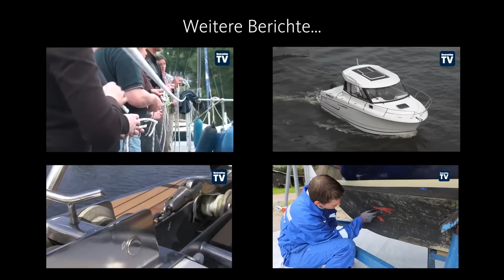Sealine C330 | Test | Fahrbericht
Die C330 hat genügend Raum für vier Personen – sogar um darauf einen längeren Urlaub zu verbringen. Durch die angenehmen Fahreigenschaften eignet sich das Boot für jedermann.

Die Sealine C330 gibt es in der Sport-Version achtern offen oder, wie unser Testboot, mit geschlossenem Deckaufbau als Cruiser – wofür das C steht. Die Motorenauswahl beschränkt sich auf Volvo Penta, von denen entweder ein oder zwei Dieselaggregate mit Z-Antrieben für das Vorankommen sorgen.

Unser Fazit:
Die Sealine C330 hat genügend Raum für vier Personen – sogar um darauf einen längeren Urlaub zu verbringen. Durch die angenehmen Fahr­eigenschaften eignet sich das Boot für jedermann. Beeindruckt haben uns die Fensterfronten und die Seitentür neben dem Fahrer. Mit ihren vielen guten Ideen bietet die Sealine C330 einiges, was man eigentlich von größeren Booten erwartet.